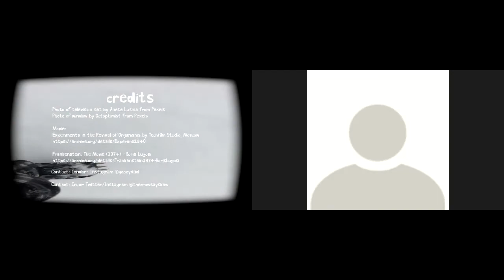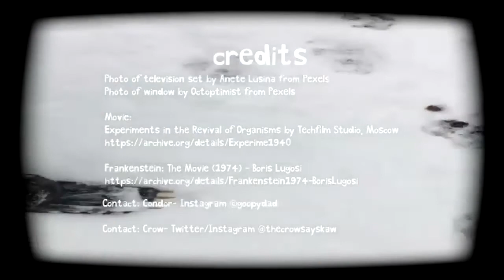Frankenstein: The Movie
1816 was “The Year Without a Summer.” The world froze as volcanic ash from the 1815 eruption of Mount Tambora blocked out the sun. Several English people got into a rowboat and challenged each other to write the best ghost story, as they do. Two years later, we had Mary Shelley’s “Frankenstein" arguably the world’s first science-fiction novel.

Victor Frankenstein loses his mother at a young age to scarlet fever and devotes himself to defeating death. To this end, he concocts a secret chemical technique to impart life to non-living tissue and assembles a human being to test it on from the finest parts the local graveyard had to offer.

You know the story. You’ve likely read it. Or seen one of the many, many, many movie adaptations. But you haven’t seen it like THIS.

credits

sources
Photo of television set by Anete Lusina from Pexels
Photo of window by Octoptimist from Pexels

movie
Experiments in the Revival of Organisms by Techfilm Studio, Moscow